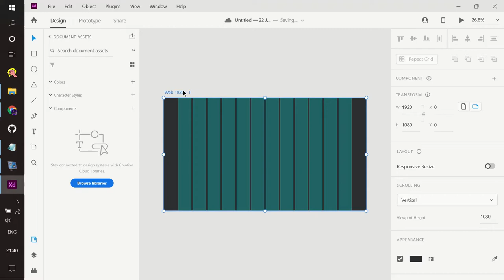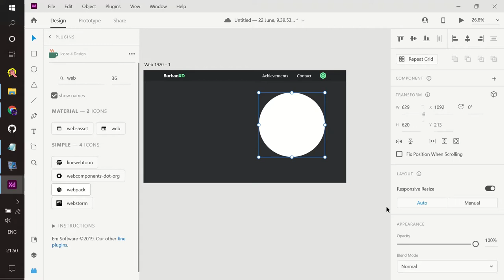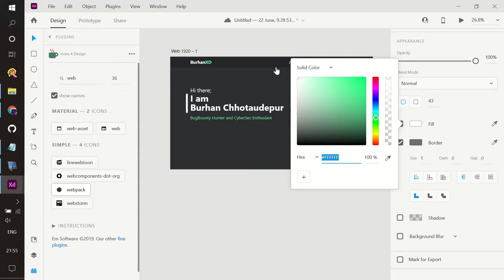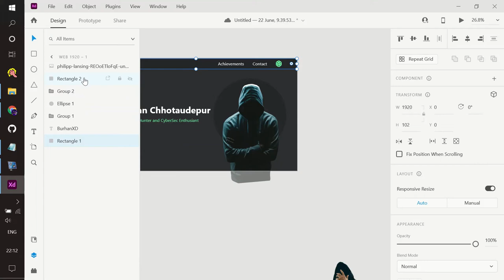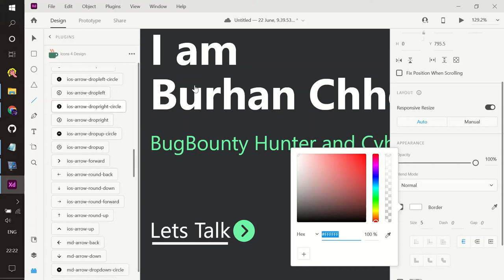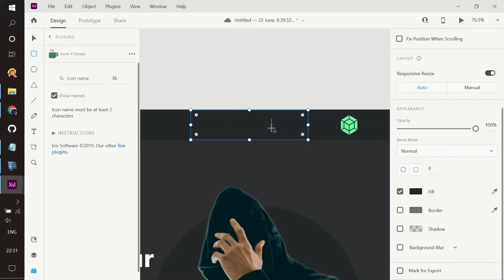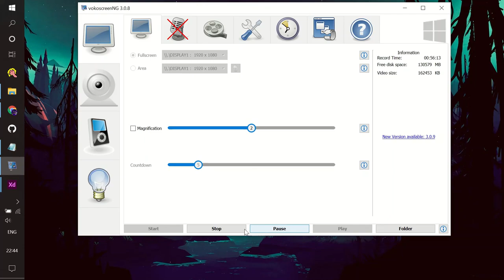Designing Portfolio in Adobe XD [Rapid Design -1]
A single page portfolio design in Adobe XD